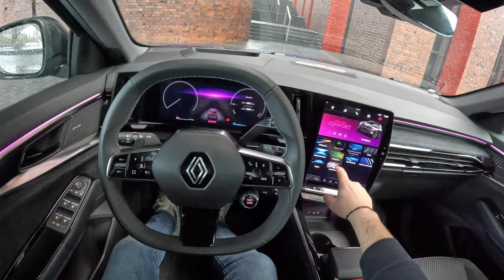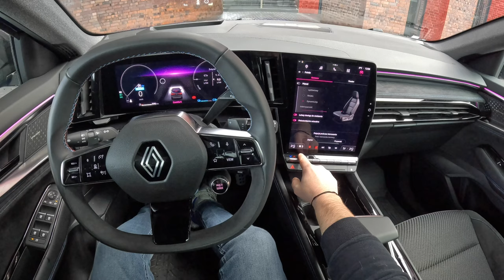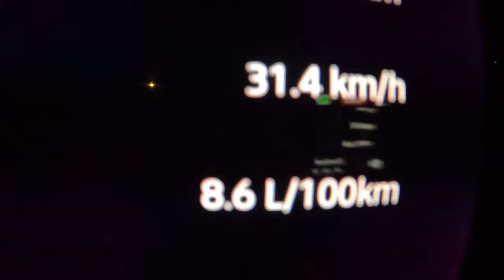2024 Renault Austral iconic esprit Alpine [1.2 E-Tech 200hp] |0-100| POV Test Drive #1959 Joe Black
👉  Car: Renault Austral Techno 1.2 E-Tech Full Hybrid 200HP 2024 iconic esprit Alpine

0:00 Intro
0:09 Walk-around and interior
2:50 Casual driving
5:36 Tunnel
6:13 City drive
8:28 Bumpy road
10:00 Highway
13:37 Acceleration
17:45 Highway
20:40 Casual driving
31:55 Fuel Consumption

Engine: 1.2L Petrol (Gasolina) 3-cylinders
Displacement (cc): 1199
Power: 147 kW/200 hp
Torque: 270 Nm
Transmission: 1-speed automatic CVT
Traction: FWD ( Front-Wheel Drive )

Acceleration (0–100 km/h): 8,4 s.

Fuel Tank Capacity: 55L
Total Range: 1196 km
Weight: 1517 Kg
Cargo Space: 500 Liter
Model: 2024
Date of Production : 2022-
Place of production: Palencia
Base Price in Poland : 135 900 PLN

Driver: Joe Black
Video: GoPro Hero 12 Black
Edit: MacBook Pro / Final cut Pro X